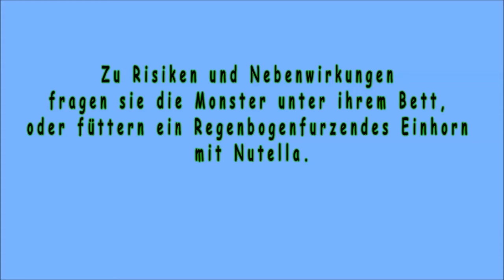Dschungelcamp Minecraft Talk 2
Die Kandidaten sind eben erst ins Dschungelcamp eingezogen und schon gehts richtig Rund. Wo es in den anderen Staffel 5 bis 6 Tage gedauert hat bis das Gezanke und Geläster in Fahrt kam, geben die neuen "Promis" sofort Follgas. Hier gibt es die Zusammenfassung und die unzensierte, persönliche Meinung. Ohne Vorbereitung und spontan drauf los. Was für ein Spass :D